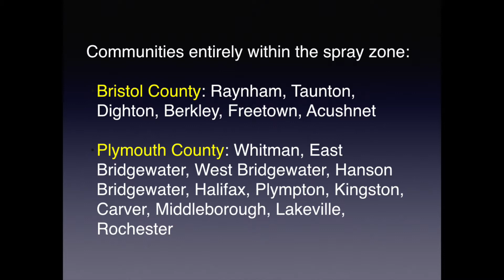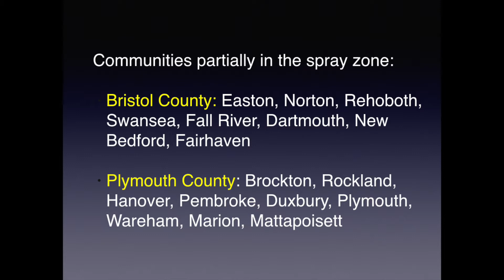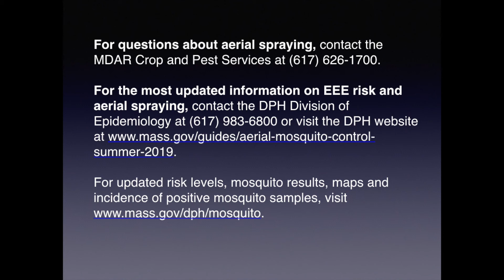Massachusetts Dept. of Public Health Press Release on EEE Summarized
Hello - this press release is for those who live in the Southeast region of Massachusetts- it's important that we have your
attention to this press release from the Department of Public Health(DPH) and MDAR, the Massachusetts Department of Agricultural Resources.

The two agencies announced today that they will do aerial spraying in the southeast region of Massachusetts beginning Thursday August 8th for the next several days.

DPH has found a high risk in that area for mosquitoes with Triple E,  that means Eastern Equine Encephalitis, the Triple E virus. It's of low risk to humans but if contracted, it could lead to death for
those of all ages.

They found an increase in mosquitoes affected with the virus in
the southeast region of Massachusetts. The towns that are affected are listed here.

The listing of cities and towns that you've just seen are of concern to DPH.

They have gathered a sampling of mosquitoes; in total 163 - and half of those were infected with the Triple E virus. That's why they've established protective measures for the communities listed.

It happened previously in 2004 and 2006.

2010 through 2012 there were 22 cases of Triple E infection;
of those 22,  14 were human infections in the Southeast area.
The last time a human was infected with the virus was 2013 and
though there have not been any human infections, the Department of Public Health still wants to take preventative measures and do the aerial spraying to ensure that the community is safe from
the infection.

You can avoid- and protect yourself at home by staying in overnight -
when the mosquitoes are most active is the period of dusk to dawn.
Overnight the mosquitoes are active, you could stay inside to protect yourself. If you want to go outside spray yourself with bug repellent;
wear long sleeved clothing, both shirts and pants and wear
protective hoods and hats. If you have stagnant water in your yard please empty it, such as a birdbath, on a daily basis.
Mosquitoes lay their eggs, and the eggs hatch causing mosquitoes in the area so it's important to keep stagnant water clean to keep the mosquitoes away.

If you have a small pond with fish you can cover that and protect it at night. When the spraying happens in the evening, the habitat is safe.  Fish in the natural environment stay low and the spray sits on the surface of the water killing the mosquitoes.

Likewise with the bees in their natural habitat they are protected by their hive at night. So they spray at night when it's the safest.

Please check the information on the website,the TV news,
and various news outlets.

The spraying will start on August 8th and continue for a few days; if they determine there is need for more spraying within the next two
weeks they will make that announcement. Once they are satisfied that the virus is contained they will stop. On the next slides you will see different information.

I encourage you to look into this information and the various websites on where you can go and also TV news and internet - there's listings of
information that impacts your home and community.

Please do take a moment and keep yourself safe. Thank you!